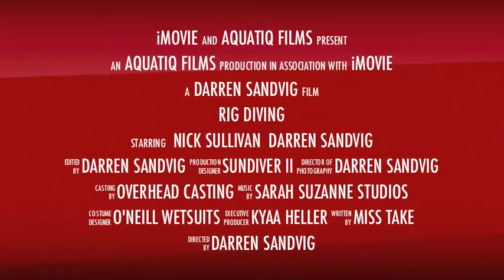Rig Diving Trailer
A trip out on Sundiver II.  Captain Kyaa Heller takes Nick Sullivan and Darren Sandvig on a new diving experience... Oil Rig Diving.  600+ feet of water below us and beauty galore!  Bottomless fun!